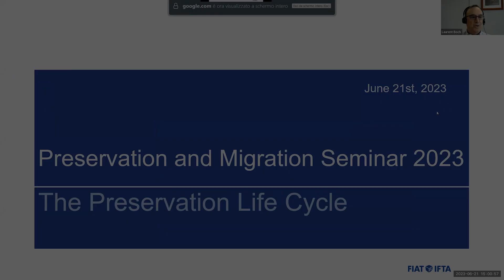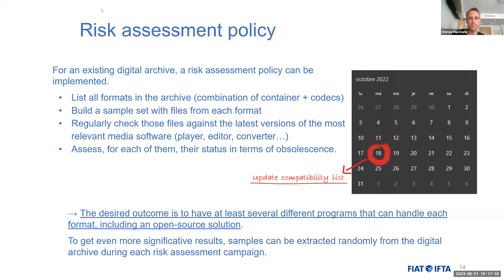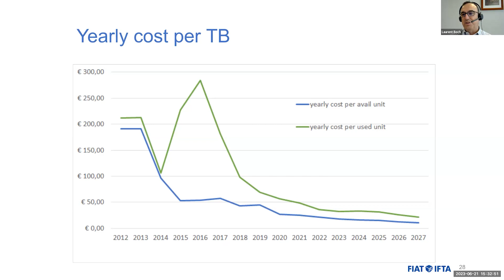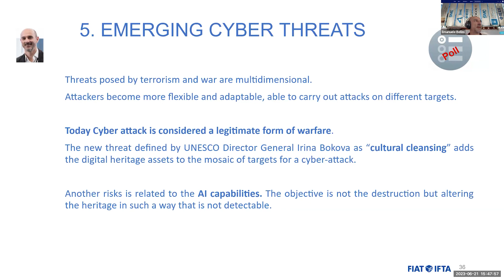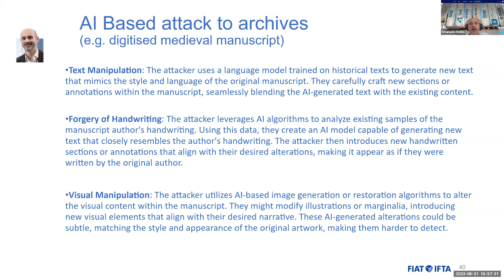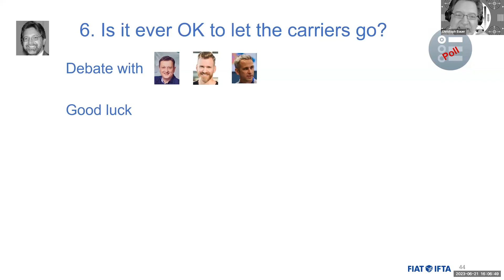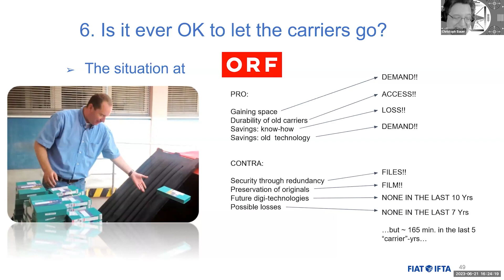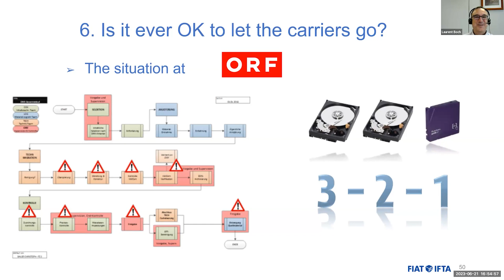Preservation and Migration Seminar 2023: The Preservation Life Cycle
Preserving audiovisual content is not a linear way with a starting point and an end; it’s a cycle requiring continuous care and long-term planning. Migration to digital is a significant step; however, digital collections are not without danger. Preservation has to be both permanent and sustainable. How can this work?

A preservation “system” for providing all the necessary and desirable functions needs resources deployed (e.g. storage), maintained and monitored, and requires oversight to manage appropriate interventions.

This seminar provides insight into the questions of digital obsolescence, asset protection, permanent preservation and its costs, and decisions on the fate of physical materials after they migrate to digital.

-- Presentations --
00:00 Intro (Laurent Boch & Brecht Declercq)
05:46 Overview of the Preservation Life Cycle (Richard Wright)
08:51 Preserving Digital Obsolescence (Etienne Marchand)
19:39 The Cost of Permanent Preservation (Laurent Boch)
41:44 Emerging Cyber Threats (Emanuele Bellini)
1:02:08 Is it Ever Okay to Let the Carriers Go? (Discussion Panel)
1:53:00 Outro (Laurent Boch)